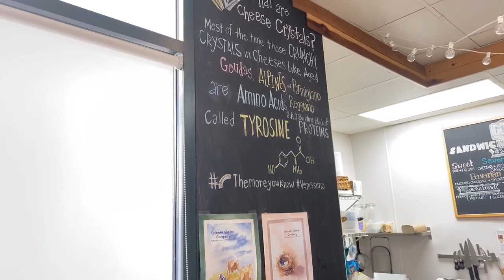Virtual Tasting #2: Red Wine versus White Wine and Cheese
Which pairs better with cheese, red wine or white wine?  We'll share some tips and let you be the judge.  Here's what we paired:

Sauvignon Blanc with Selles Sur Cher and Comte
Nebbiolo with Robiola Bosina and Piave Stravecchio